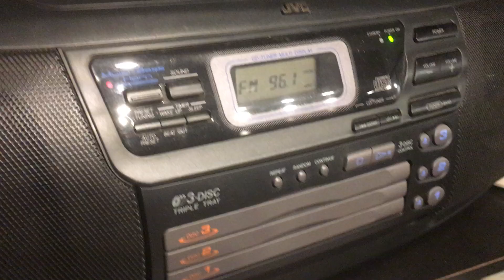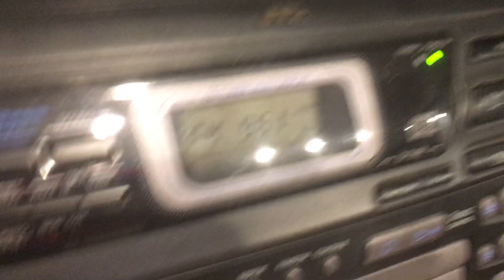EAS 339-340 FFW Relay on 96.1 FM and 1020AM